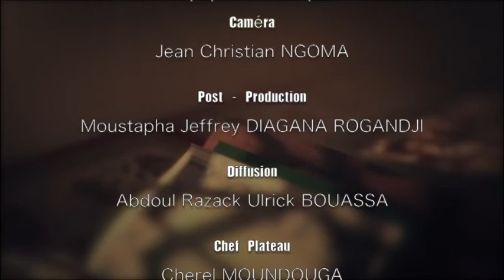Islam et Spiritualité par Imam Oumar SOUMOUNOU partie II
Première dimension de l'islam